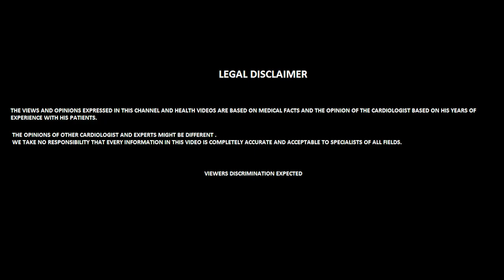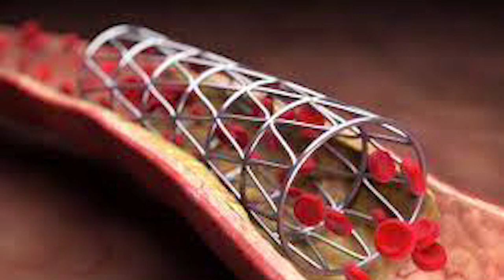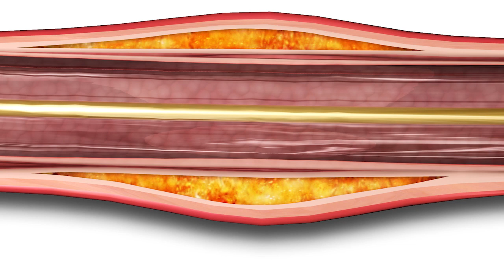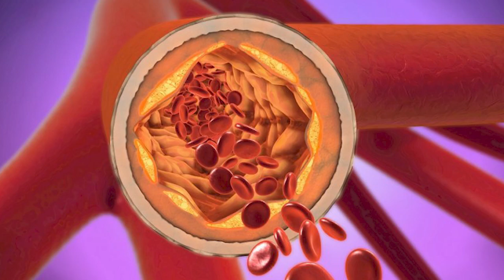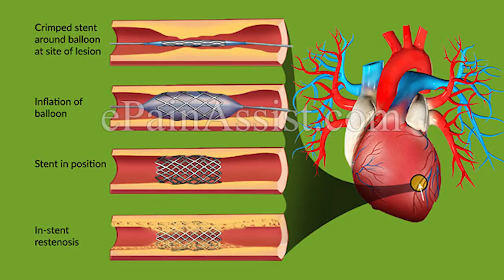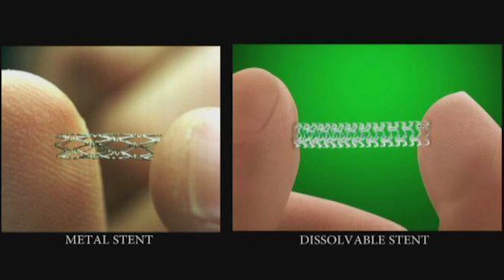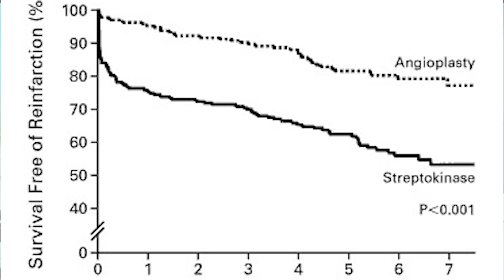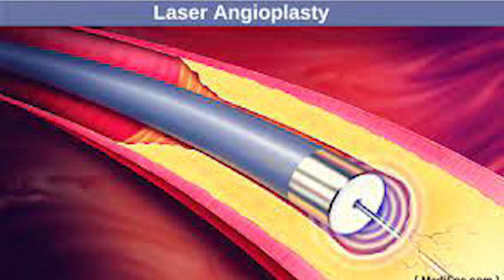ANGIOPLASTY AND STENTS:-Everything Need Know About them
एंजियोप्लास्टी और स्टेन्ट्स के बारे में पूरी जानकारी इस वीडियो में दी गई है। एंजियोप्लास्टी क्या है, स्टेन्ट्स क्या होते हैं, और स्टेन्ट्स कैसे लगाए जाते हैं, ये सब जानने के लिए वीडियो देखें। अगर आप भी इस चिकित्सा प्रक्रिया के बारे में अधिक जानना चाहते हैं तो यह वीडियो आपके लिए है। इस वीडियो को देखने के बाद अपने विचार और सुझाव कमेंट में जरूर लिखें।
In this video, we dive deep into the world of angioplasty and stents, explaining everything you need to know about these common medical procedures. Angioplasty is a minimally invasive procedure used to open blocked or narrowed arteries, typically due to a buildup of plaque. Stents are small, mesh-like tubes that are often placed during angioplasty to help keep the artery open and prevent it from re-narrowing.

We discuss the different types of stents available, the risks and benefits associated with angioplasty and stent placement, and what to expect before, during, and after the procedure. From understanding the reasons why someone may need angioplasty to the potential complications that may arise, this video covers it all.

If you or a loved one are facing the possibility of angioplasty or stent placement, it's important to be informed. Watch this video to learn more about these life-saving procedures and how they can help improve heart health and overall well-being.

DM CARDIOLOGIST

Valsad:-

3:30pm to 5:30 pm in afternoon Daily(Excluding Sunday)

Halar road,

Valsad

For appointment:-
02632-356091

Vapi:-
21ST CENTURY HOSPITAL